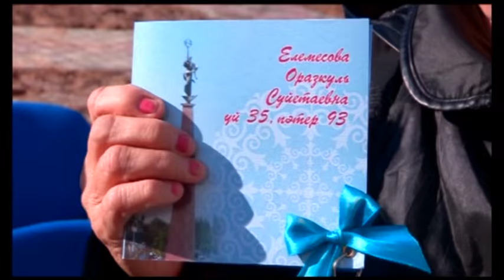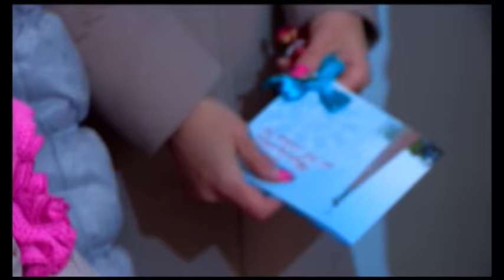Глава области вручил ключи от квартир новосёлам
Глава области вручил ключи новосёлам